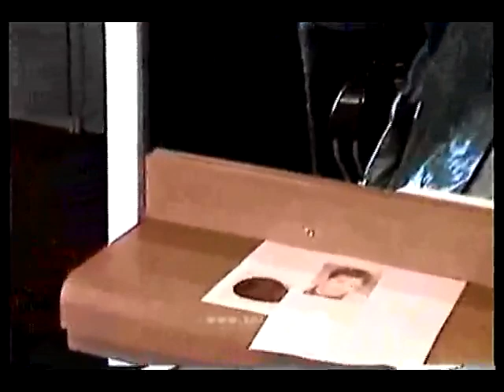Georgia - Pt 1: Let's Go Short, Shall We (Free Video)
Description:
A cute strawberry blonde model has her thick, long hair cropped. The cut is done with clippers, scissors and some razoring. Another of Ron's single camera efforts, the model is cut dry, shampooed, cut wet and styled to a nice new finished look from a cute blonde stylist who is happy to cut short.

Details:
Year: 2010
Hair Color: Blonde
Cut Style: Crop
Dye: No
Format: mp4
Runtime: 78 minutes